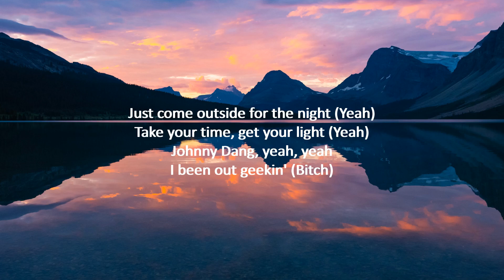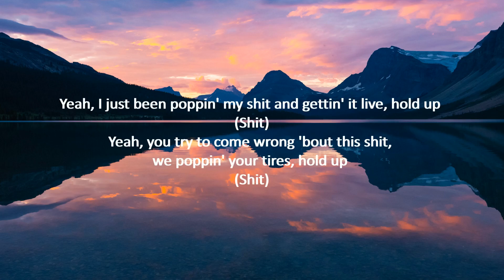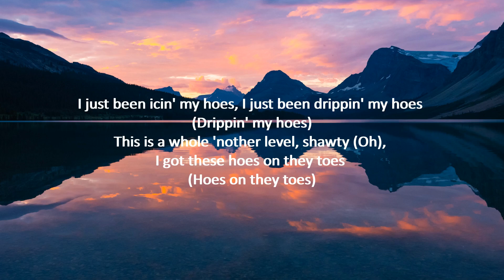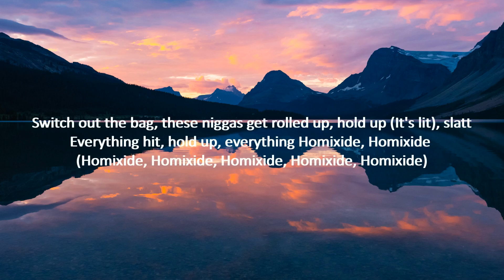Travis Scott - FE!N (Lyrics) ft. Playboi Carti